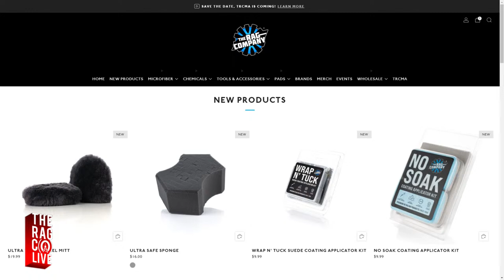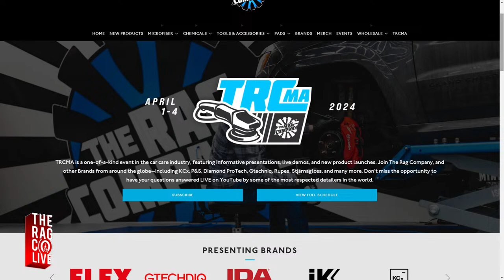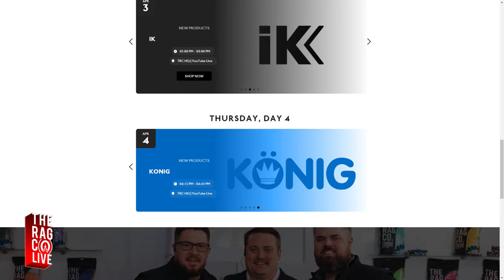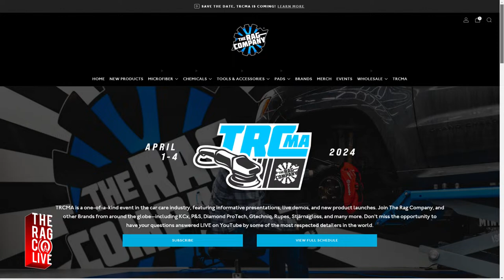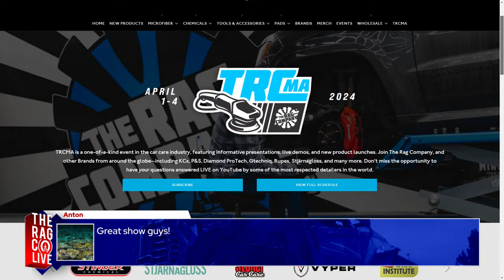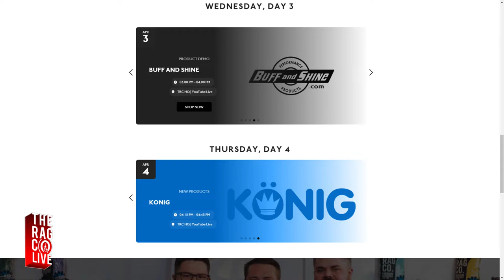FILTHY MX-5 Miata RF Club Detail (Road Trip Recovery Wash) 🔴 DETAILING Q&A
Normally today would be the Main Show of The Rag Company Podcast, but today we're switching it up by doing a LIVE DETAIL on Dane's new ND2 Snowflake Pearl White Mazda MX-5 Miata RF Club!  It's not a big car by any means, but it just got dropped off the trailer and it's FILTHY after a trip up from New Mexico where it battled snow storms, flying rocks, dust & more!  Using mostly detailing products from GTECHNIQ and TRC, the guys want to leave this little bundle of joy shining so that Dane can immediately wrap it up with some much-needed paint protection film!